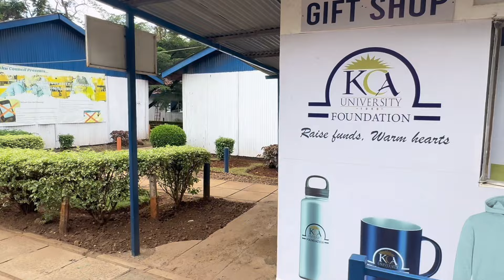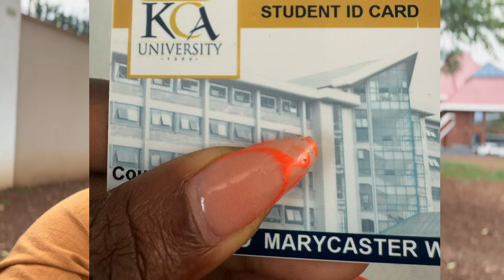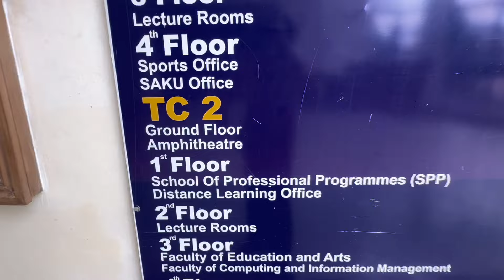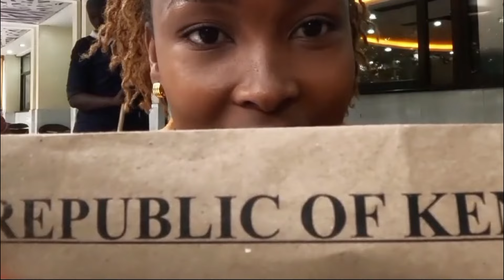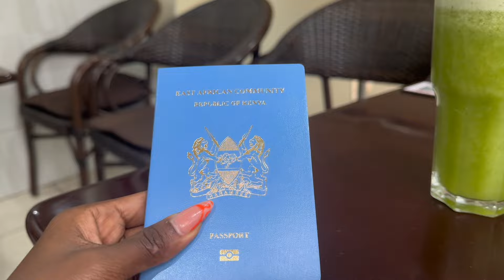My Dream Came True After A Long Wait🥳🥳God Did🙏❤️